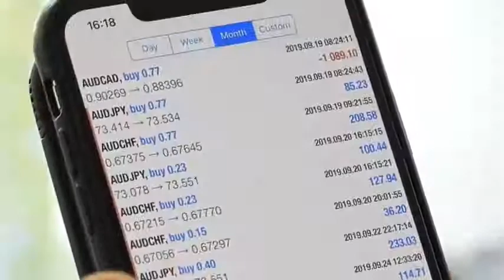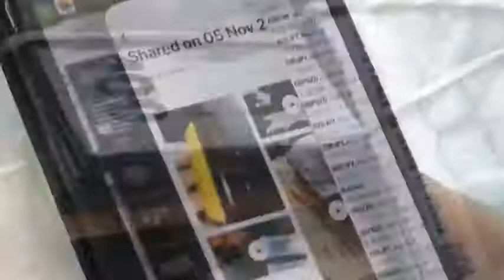Jason Noah Reveals secrets to become a millionaire forex trader || Forex Kings || SA FOREX